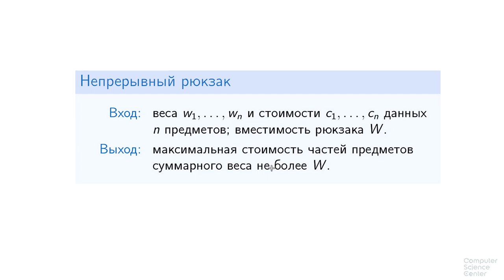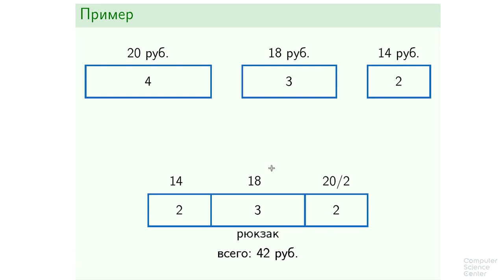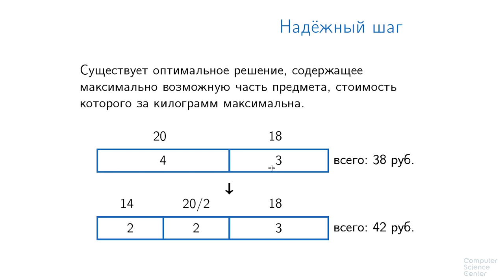Алгоритмы теория и практика Методы - 48 урок. Жадные алгоритмы